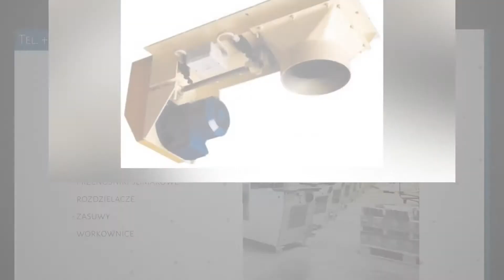Maszyny przemysłowe Źródła Premo-Wrocław Leszek Osiński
Premo-Wrocław to firma zlokalizowana w miejscowości Źródła na terenie województwa dolnośląskiego.

Właścicielem działalności jest Leszek Osiński.
Istniejemy od 1991 roku. Przez wiele lat gromadziliśmy cenne doświadczenie i wiedzę, która dziś jest fundamentem, na którym budujemy sukces naszej firmy.

Produkujemy maszyny i urządzenia mające na celu usprawnienie oraz podwyższenie wydajności zakładów produkcyjnych i przemysłowych.

W naszej ofercie znajda Państwo między innymi podnośniki kubełkowe i ślimakowe. Ponadto znajdą Państwo u nas entolotery, urządzenia dozująco-mieszające, nawilżacze i dowilżacze zboża, rozdzielacze, zasuwy, a także workownice.

Zapraszamy do skorzystania z usług firmy Premo-Wrocław, która zlokalizowana jest w miejscowości Źródła w województwie dolnośląskim.